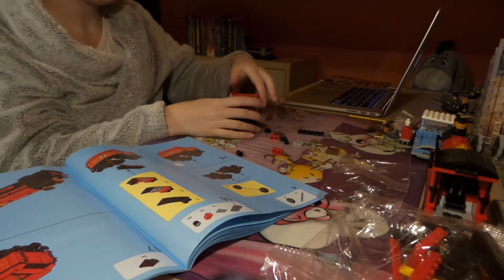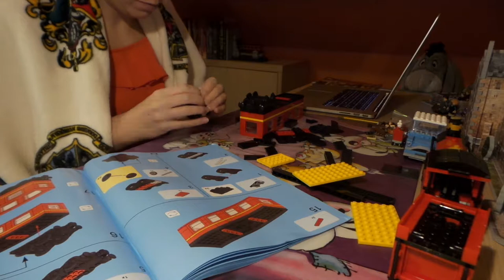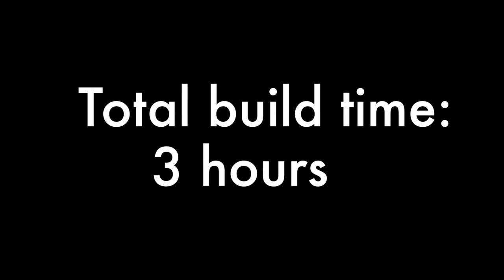HARRY POTTER LEPIN SPEED BUILD: HOGWARTS EXPRESS 16031⎮zoangig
OPEN ME!!!

Hello everyone!

Welcome (back) to my channel. Join me while I build this amazing set from the second movie! ⚡️

If you're still reading this, comment: Nargle

♡ About Me ♡
My name is Angela, I'm 23 years old and I live in Belgium. I post all kinds of stuff I love; from holidays, to Harry Potter and fun stuff that happened at college! Till next time, Angela

PS.: If you're still reading this, I love you all!!